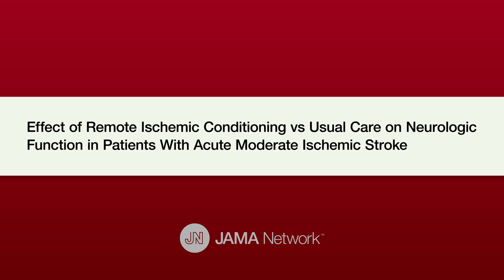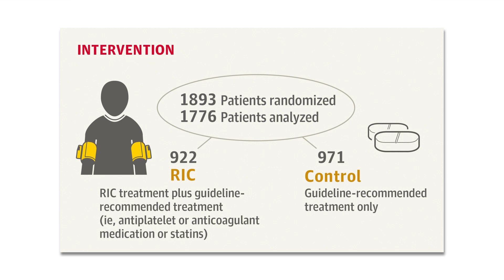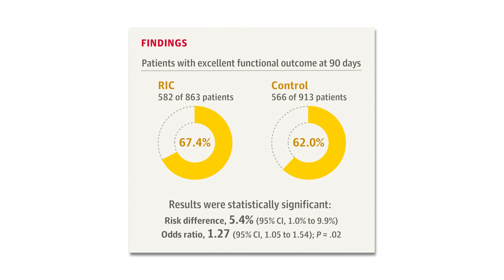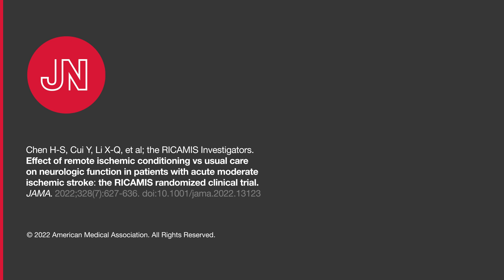Effect of Remote Ischemic Conditioning on Neurologic Function in Patients with Acute Ischemic Stroke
JAMA Associate Editor Jeffrey Saver, MD, gives editorial insight into the RICAMIS Randomized Clinical Trial results, published in the August 16, 2022, issue of JAMA. for more content like this.

Topics discussed in this interview:
00:00 Introduction
00:30 Current clinical practice
01:20 RICAMIS Clinical trial summary
01:58 Findings
02:31 Clinical relevance
03:09 Should this study change the way clinicians practice?